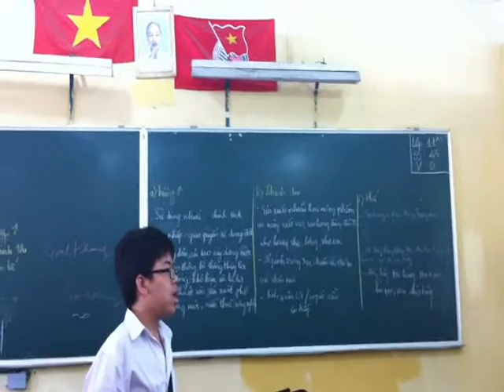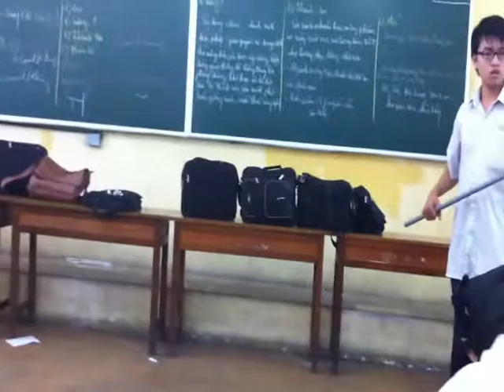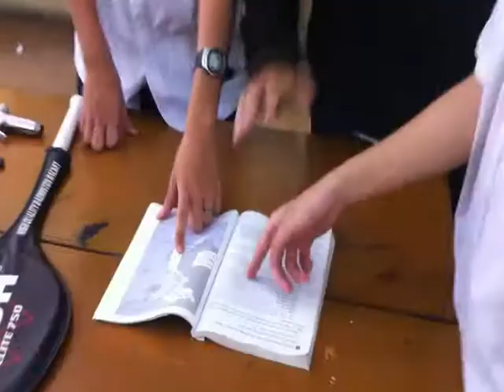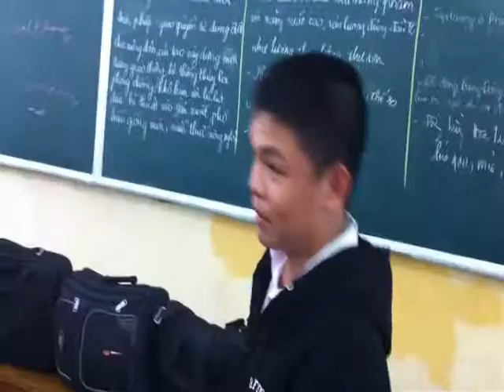The Making Of: Tổng Đốc Hoàng Diệu ( Part 1 ) - Crazy Cat Production